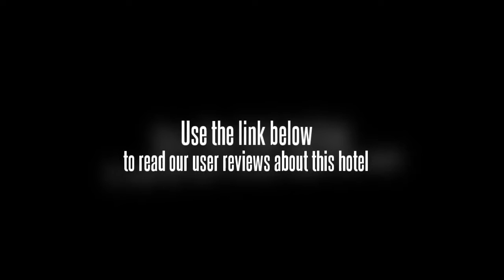Zhong Shan Shui Tian Hotel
The Zhong Shan Shui Tian Hotel offers its guests a comfortable base in the heart of Suqian. The Zhong Shan Shui Tian Hotel features include free parking, a beauty salon and a business centre. A laundry service, meeting rooms and a hair salon are also available to the guests.